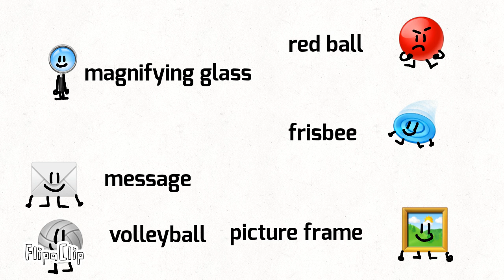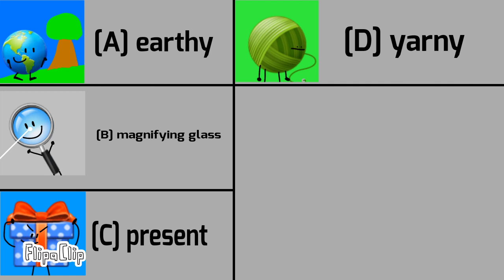(TWOSDAY SPECIAL) AGS 23: today is 2/2/2022